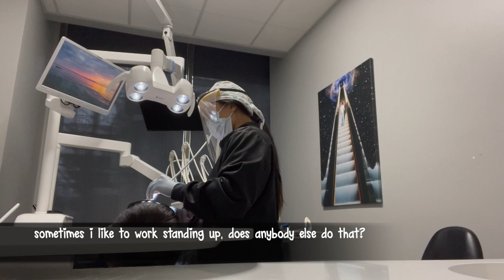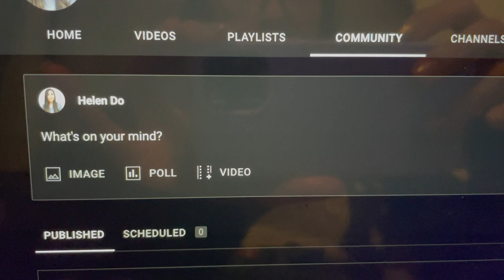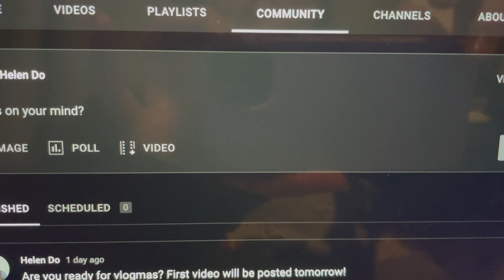DENTAL HYGIENIST GETS TEETH CLEANING *ASMR* VLOGMAS DAY 7 Helen Do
Hi everyone! Happy Vlogmas Day 7. I got my teeth cleaned finally, don't forget to brush and floss :)